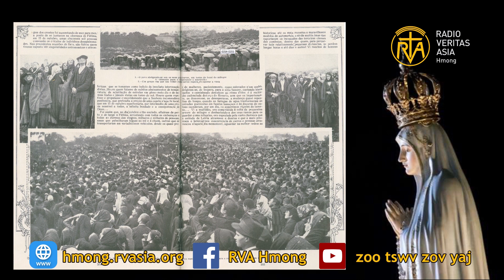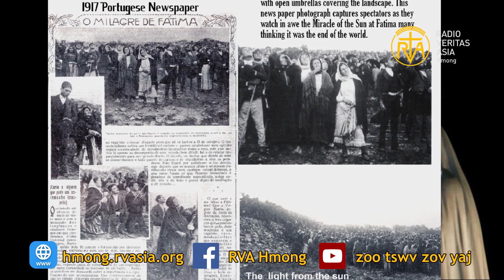Mab Liab yees tawm nyob Fas Tis Mas (Our Lady of Fatima)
Hnub tim 13 lub 5 hlis txog lub 10 hli xyoo 1917 niam Mab Liab tau yees tawm rau peb tug me nyuam pom nyob hauv lub nroog Fas Tis Mas, Pos Tws Nkas teb. Li ntawd, txhua xyoo thaum txog tim 13 lub 5 hlis mas Koom Txoos thiaj ua hmoov hwm niam Mab Liab yees tawm nyob Fas Tis Mas.